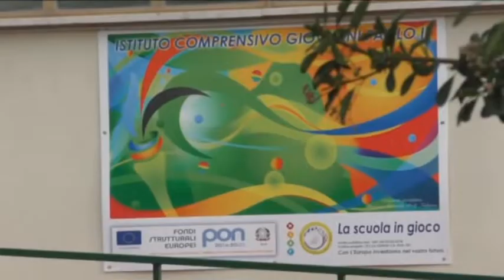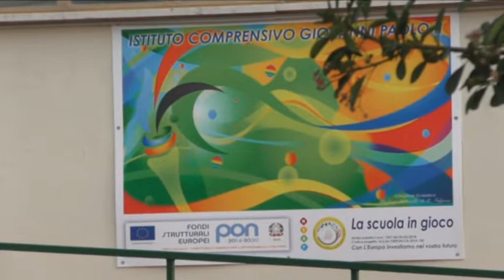Salerno. Aumentano i casi Covid tra i giovani, stop alle lezioni in presenza al Liceo De Sanctis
Si valutano anche altre chiusure, già attuate in diversi comuni della provincia